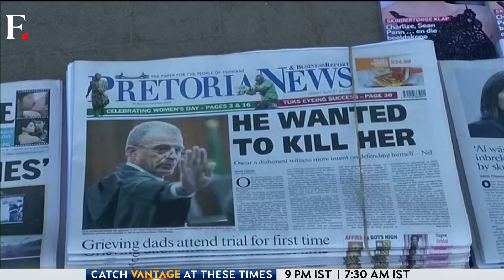Accident or Raging Fight: Why did Oscar Pistorius kill his girlfriend? | Vantage with Palki Sharma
Former sporting superstar Oscar Pistorius is one of the most famous killers in the world. In 2014, he was convicted of killing his girlfriend on Valentine's Day. Since then, he has been in prison. Now, the "Blade Runner" is out on parole. The trial has long ended but people are still intrigued. What is about celebrity murders that transfix us? Palki Sharma tells you.

Oscar Pistorius | Paralympic Gold Medallist  | Parole | Murder | Firstpost | World News | Vantage | Palki Sharma